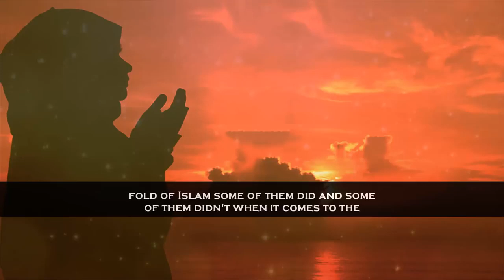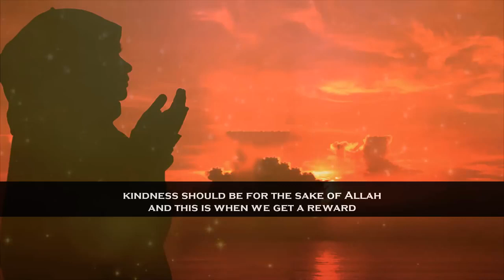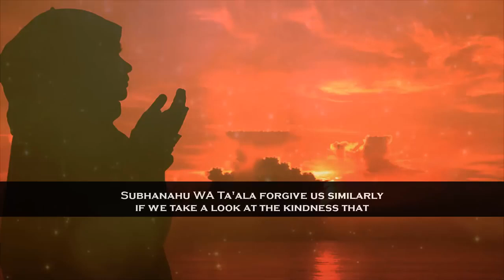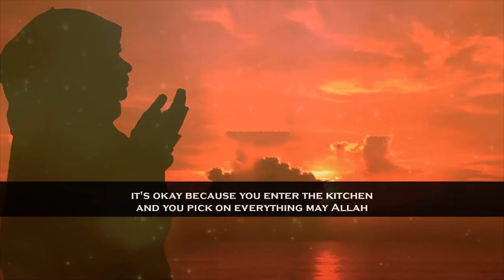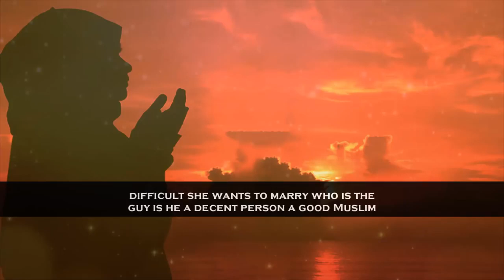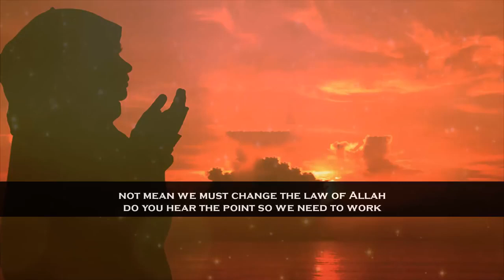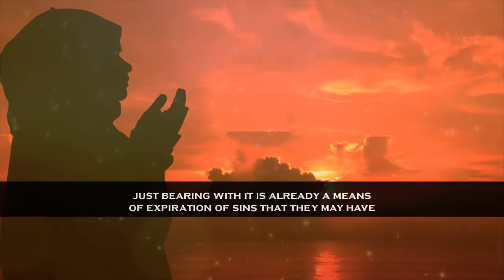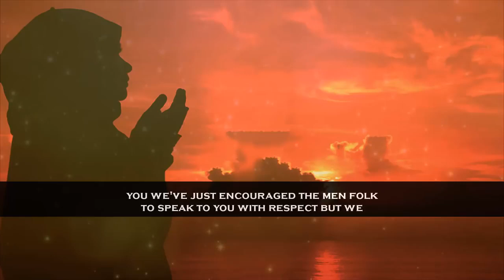Mufti Menk * Treat Women with Utmost Respect By Following Sunnah